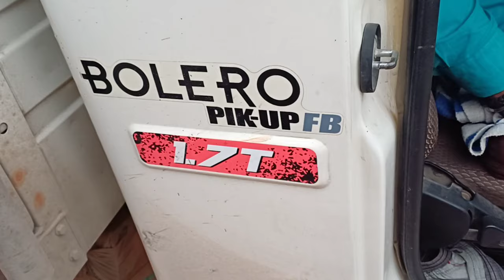bolero pickup🚚 ।। Tata yodha🛻 ।। Mahindra maxx pickup 🚚 . me sabse achha kon hai.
mahindra maxx pickup details.

tata yodha pickup details.
bolero pickup🚚  details.

kon sa pickup best hai.

सबसे अच्छा पिकअप कोंन है ।
किसका मैलेज़ अच्छा है ।
सबसे ज्यादा पॉवर किस का है ।